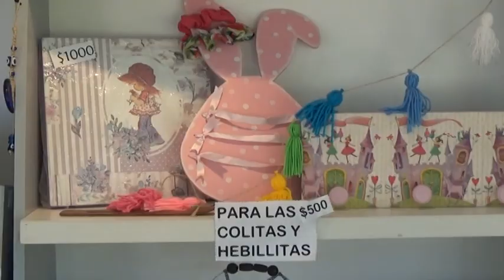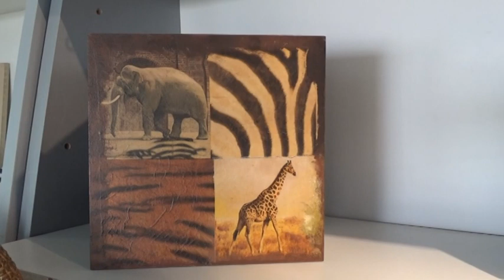PROPUESTAS ARTESANALES DE LA VELADA NAVIDEÑA EN EL BOTÁNICO